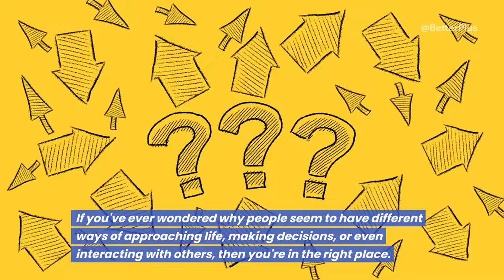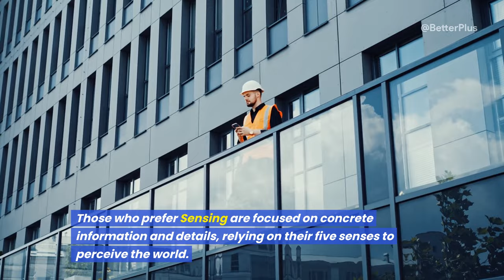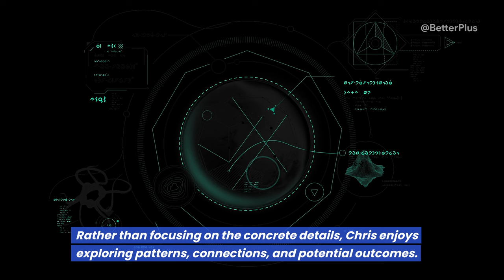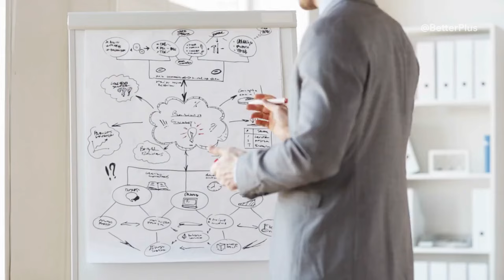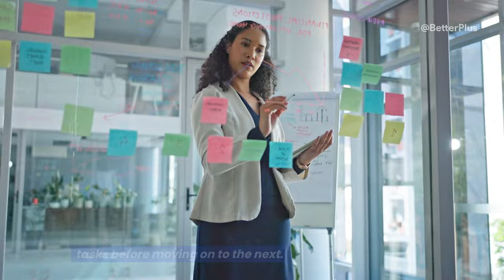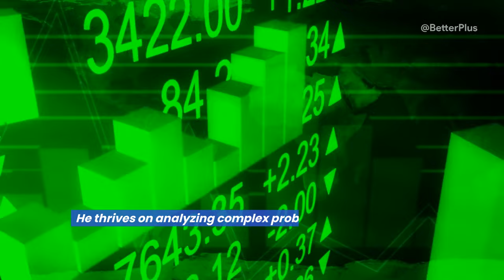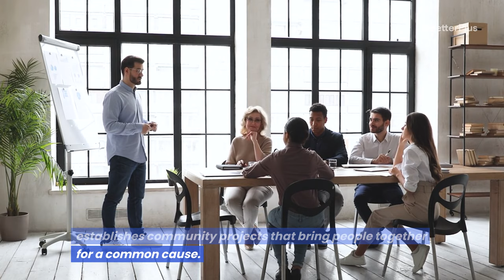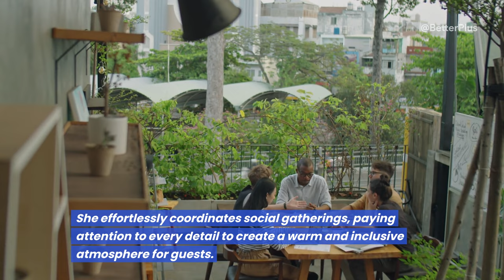Decoding Personalities: A Journey through the 16 MBTI Types!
🎉 Get ready for an enlightening adventure into the diverse world of 16 personalities with our latest video on the Myers-Briggs Type Indicator (MBTI). 🌐✨

🤔 What's Inside:
Join me at @BetterPlus  as we delve into the intricacies of the 16 personality types outlined by the MBTI. From the analytical Thinkers to the imaginative Dreamers, we'll explore the unique traits and preferences that make each type special. 🧠💭

🔍 Highlights:

🎭 Engaging fictional examples for each personality type.
🤩 Insightful comparisons between Extraversion vs. Introversion, Sensing vs. Intuition, Thinking vs. Feeling, and Judging vs. Perceiving.
🚀 Practical applications and real-world scenarios to help you understand how these personality types play out in everyday life.

00:00:00-Overview of MBTI
00:00:47-Extraversion (E) vs Introversion (I)
00:02:02-Sensing (S) vs Intuition (N)
00:03:21-Thinking (T) vs Feeling (F)
00:04:34-Judging (J) vs Perceiving (P)
00:06:07-ISTJ The Inspector
00:06:24-ISFJ The Protector
00:06:37-INFJ The Counselor
00:06:51-INTJ The Mastermind
00:07:06-ISTP The Craftsman
00:07:19-ISFP The Composer
00:07:33-INFP The Healer
00:07:46-INTP The Thinker
00:08:02-ESTP The Dynamo
00:08:16-ESFP The Performer
00:08:30-ENFP The Champion
00:08:45-ENTP The Visionary
00:09:00-ESTJ The Supervisor
00:09:14-ESFJ The Provider
00:09:27-ENFJ The Teacher
00:09:41-ENTJ The Commander

👥 Community Interaction:
I want to hear from you! Share your MBTI type and tell me if the examples resonate with your experiences. Let's create a vibrant discussion in the comments section below. 🗣️💬